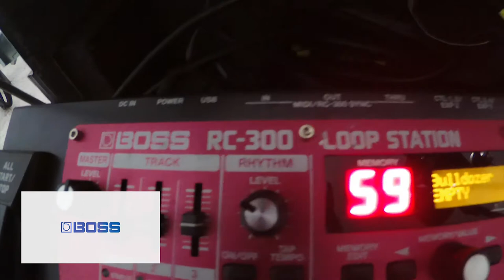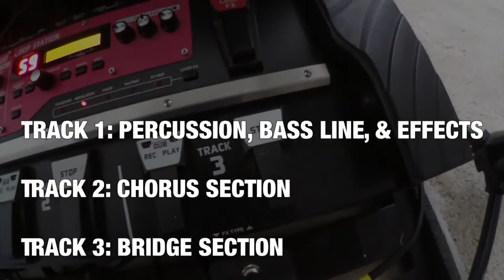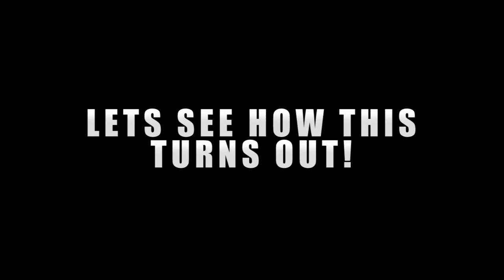Bulldozer: Making An All-From-One Cover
Hey there!

I've been wanting to make one of these videos for a long time and I've excited to bring it to you!  With the release of Live The Music Vol. 2: All From One Experience there's no better time to demonstrate my one-man-band setup and have a little fun.

In this video, I'll be using one of my previously released songs, Bulldozer, and rearrange it into my loop station using other pedals and instruments.  Keep an open mind because I'm about to change the way you listen to the trumpet!

The All From One Experience is a one-of-a-kind show including a DJ set and a LIVE performance spanning a variety of genres such as hip hop, R&B, and jazz performed on trumpet and various other instruments.

Get your copy of my latest mixtape,
LIVE THE MUSIC VOL. 2: ALL FROM ONE EXPERIENCE

**Bulldozer was released in March 2020.  I own all rights to this music.

Pigtronix Envelope Phaser
Electro Harmonix Mini POG
Cry Baby Wah Pedal